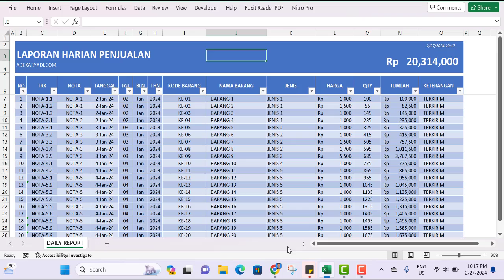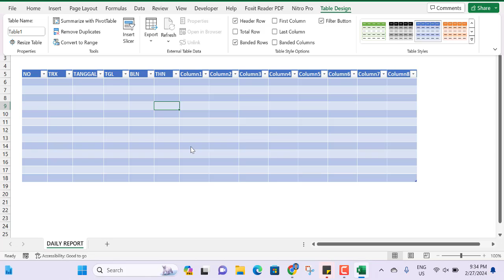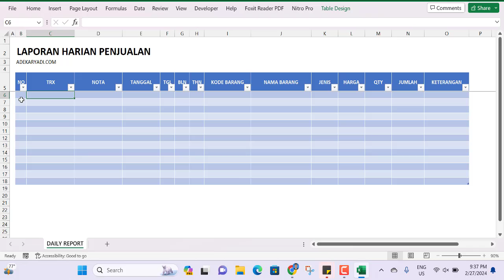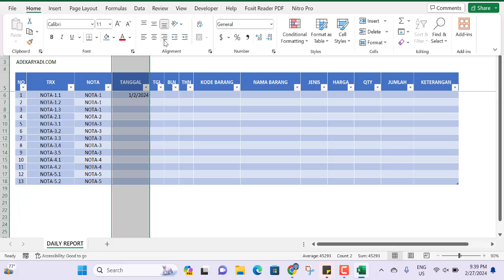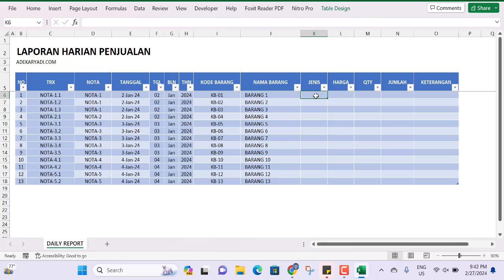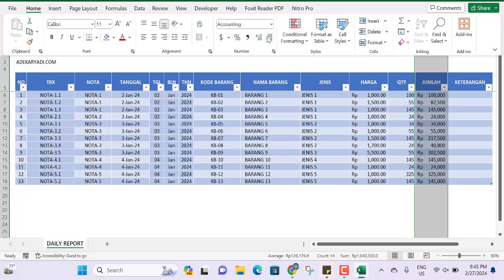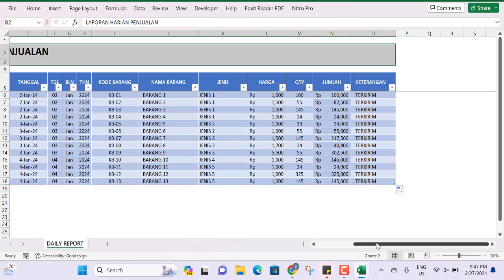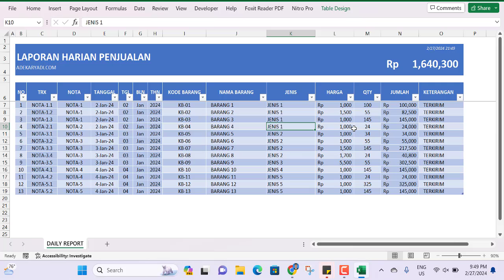Cara Membuat Laporan Penjualan di excel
Dalam tutorial ini, Anda akan mempelajari cara menggunakan, cara mengelola data excel Interaktif di Excel 2010, Excel 2013, Excel 2016, Excel 2019 atau Office 365 - untuk pengguna Pemula atau Tingkat Lanjut.